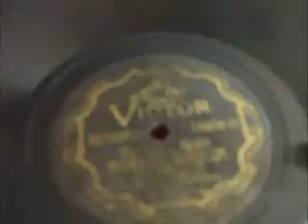"Everything I have is Yours" Rudy Vallee & His Connecticut YankeesVictor 24458